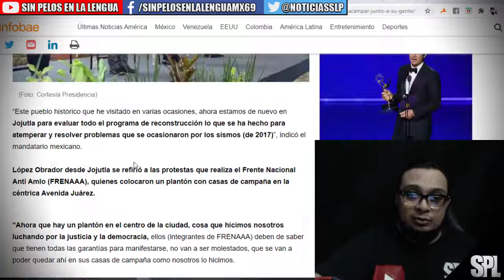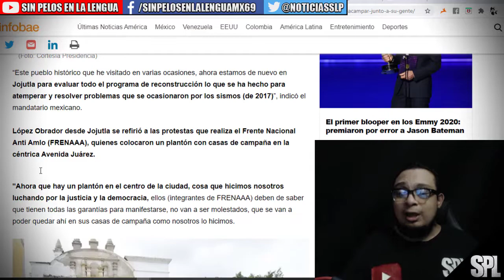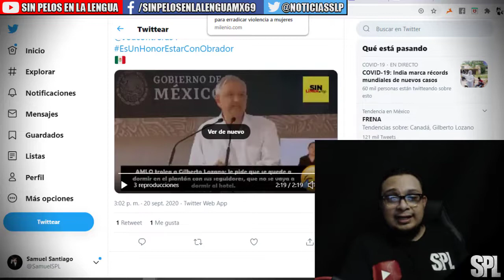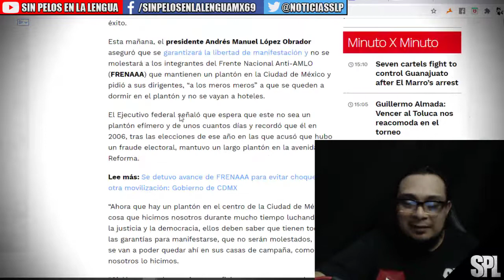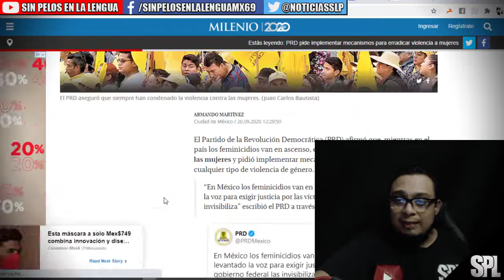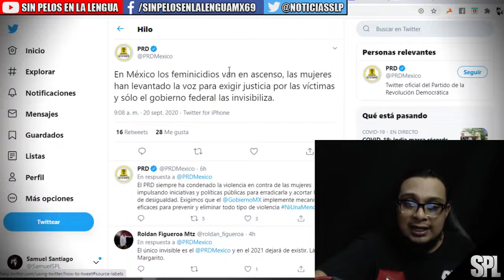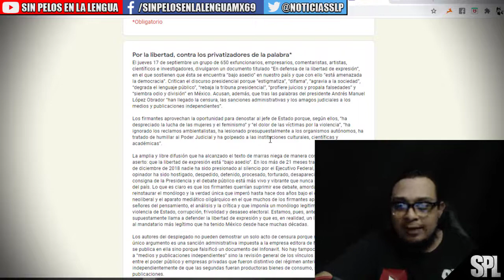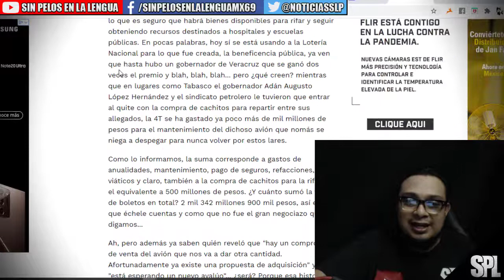AML0 se ríe de L0ZAN0 y de F.R.3.N.A.A.A: Est0 fue lo que dijo, ¿otra rifa?, y mas